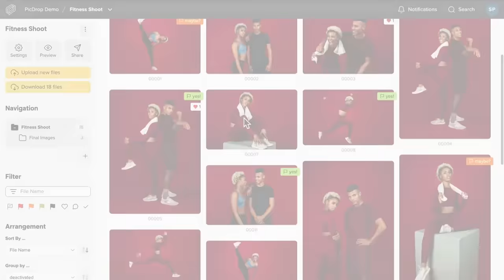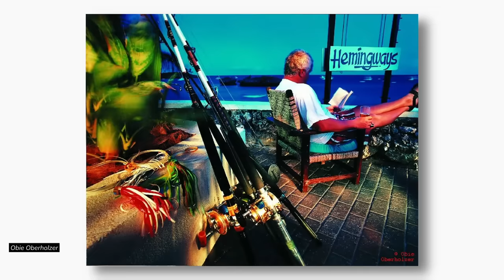The Most Important Ability A Camera Should Have